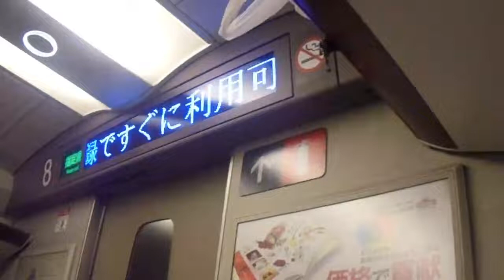東海道新幹線のぞみ号東京行き 新横浜駅到着10分前乗務員アナウンス 日本語・英語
東海道新幹線のぞみ号東京行きの新横浜駅到着10分前の乗務員アナウンスです。最近は日本語と英語でのアナウンスがあります。